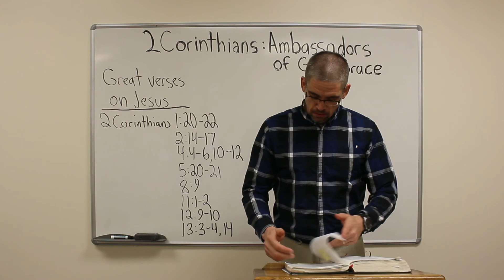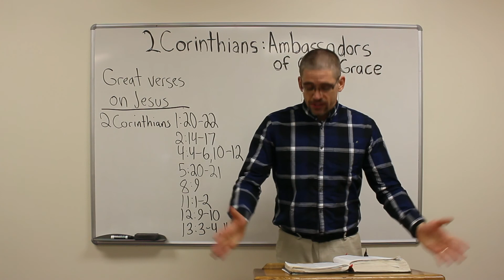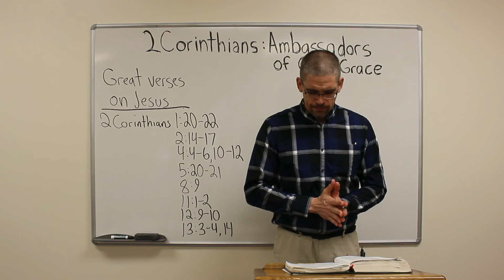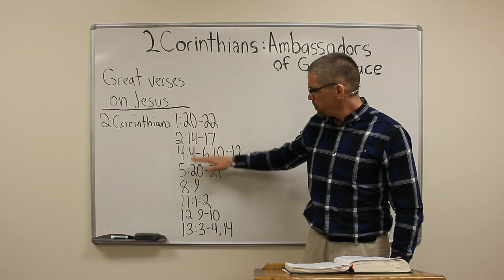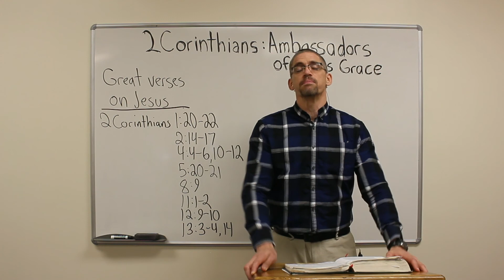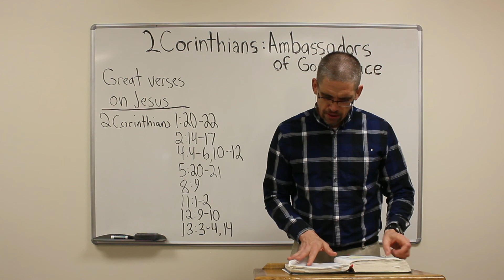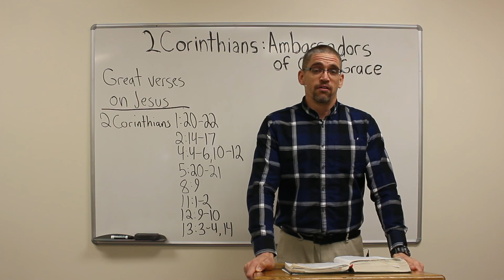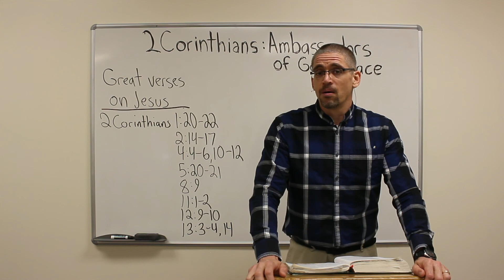2 Corinthians - Ambassadors of God's Grace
This weeks video in our Journey Through the Bible series is found in the book of 2 Corinthians!

to find more information on New Hope Baptist Church, our staff, and our ministries.